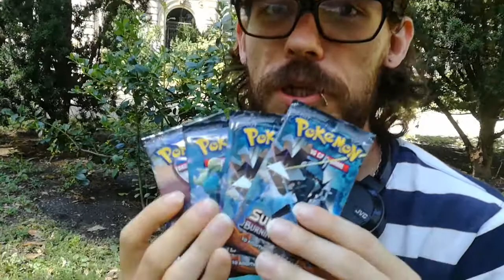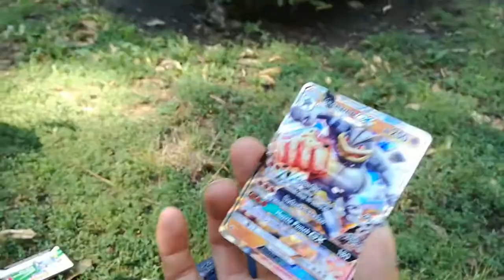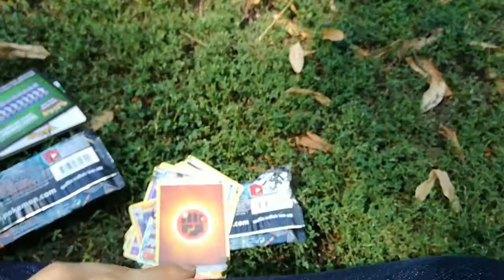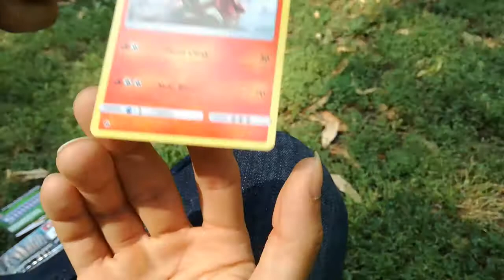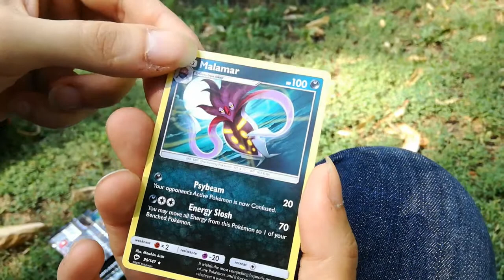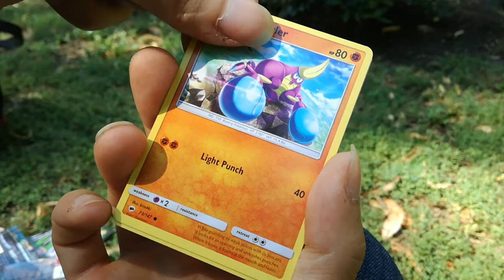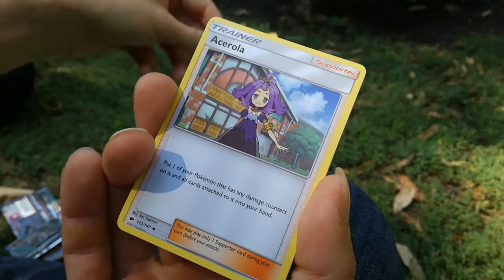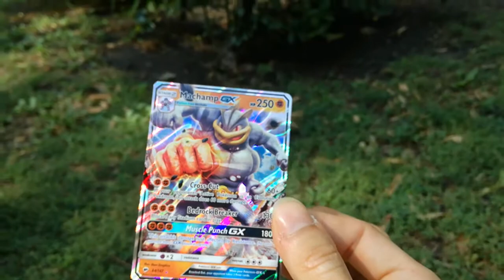A legújabb Sun and Moon boosterek nyitása - Ne Krisz, ne edd meg! :D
A rövidke Zapdos Raid ismertető után bontódnak is az újonnan megjelent Burning Shadows Booster csomag! ;)

A következő videó az intróban már spoilerezve lett ;) A yugisokat sem hagyjuk sokáig kártya nélkül. :P